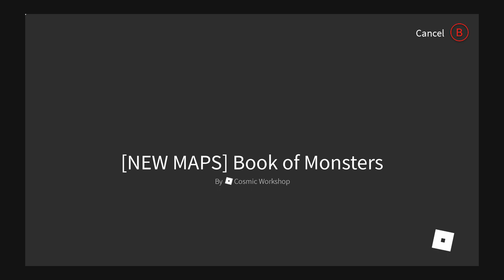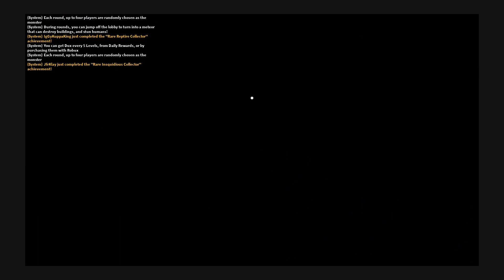Book Of Monsters (Deathwish Vision)